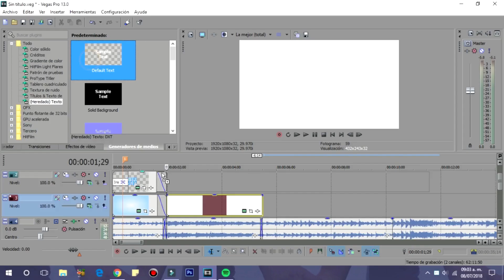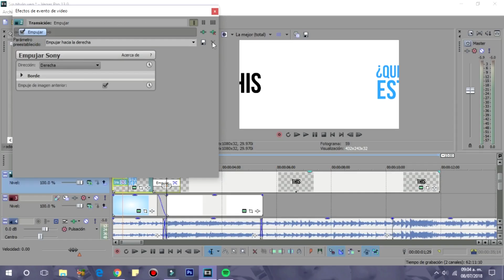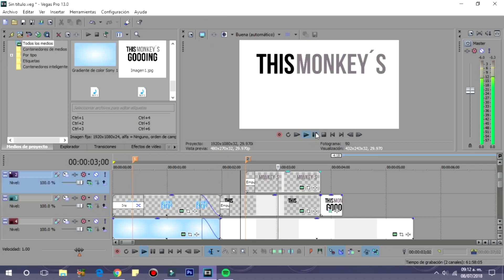Tutorial #1 - Book Trailer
Tutorial num 1: Kinetic Lyrics

Canción: Le Festin - Camille